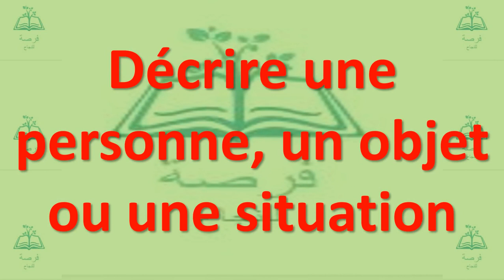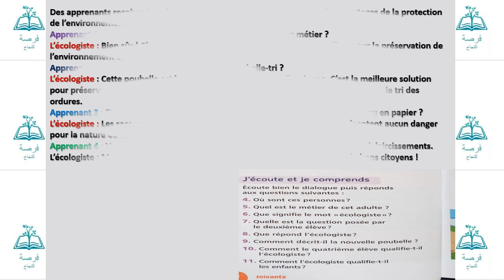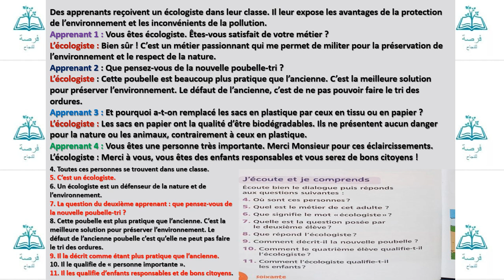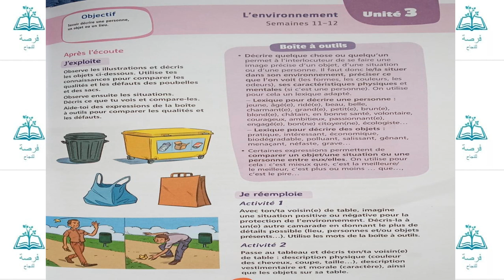décrire une personne, un objet ou une situation pages 60-61 unité 3 (mes apprentissages en français)